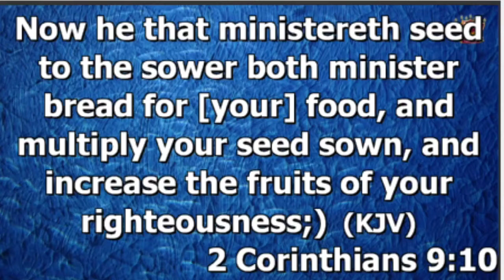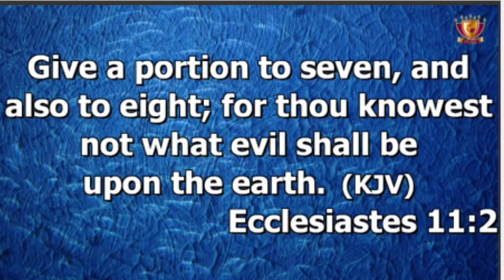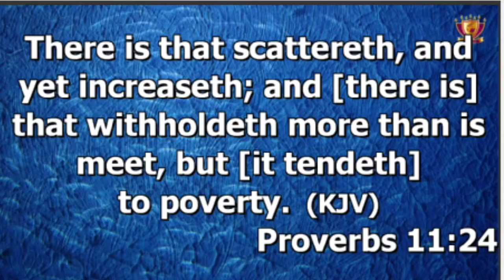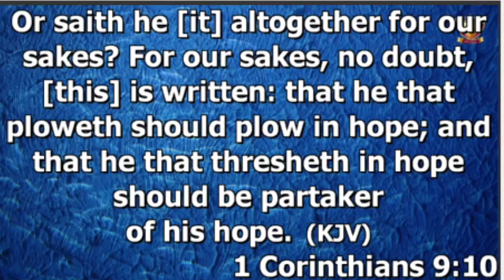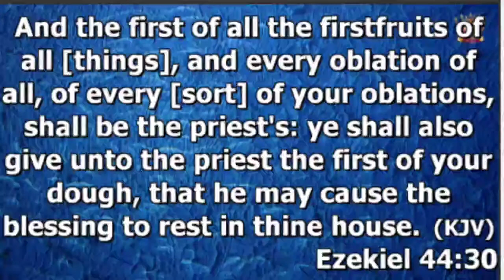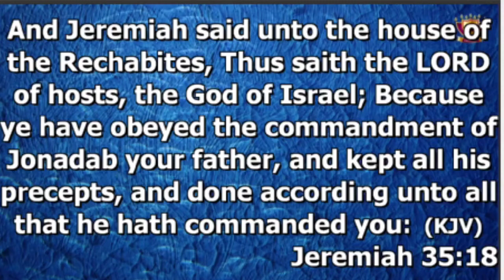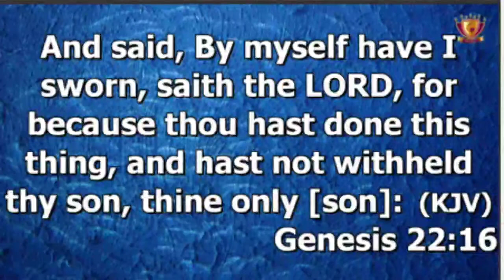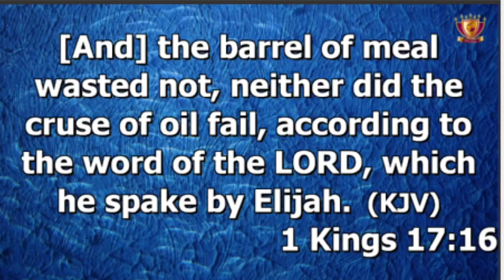Giving Is The Seed Of Multiplication & Beautification | Sermon by Lois Abraham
In every seed, there is a tree. Thus, if you consider all your acts of giving as a tree, you will reap the rewards. You can I've your time, attention, finances, and more for your beautification.

Tune in as our Mother in the Faith, Lois Abraham, teaches on the Seed of Giving For Your Beautification.